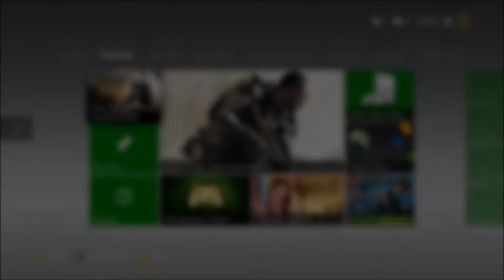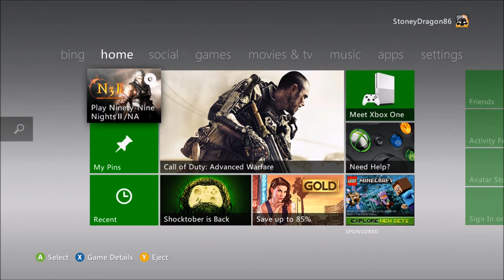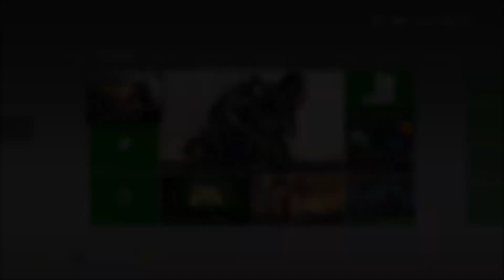Channel Update and New Series